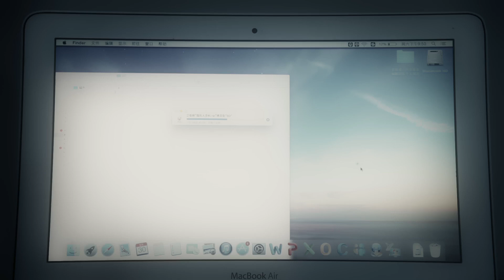ENG SUB《我的隐形男友》▶EP 19 | 宅女沉迷网络竟爱上虚拟男友，回到现实竟发现他是守护自己的学长【FULL】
《我的隐形男友 my amazing boyfriend》
主演：赵文俊、李水诺、杜岩、邢文杰

❤剧情简介：该剧讲述了女主角章天音亲眼目睹自己的母亲出车祸去世后，在她最伤心欲绝时，遇到了一位名叫苏子的隐形人，除了她没有人能看到隐形人的真身，在苏子的陪伴下，章天音逐渐从伤痛中走出来，成为了她的隐形男友。同时苏子被一个贩毒团伙追杀，贩毒团伙想利用苏子的隐形做违法勾当，章天音营救苏子时，惊讶地发贩毒团伙和母亲的车祸有关，一层又一层的谜底被揭开……